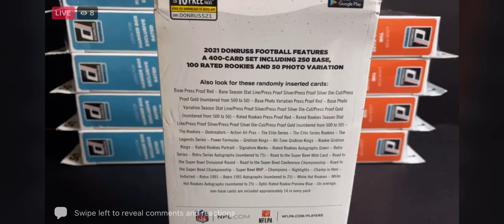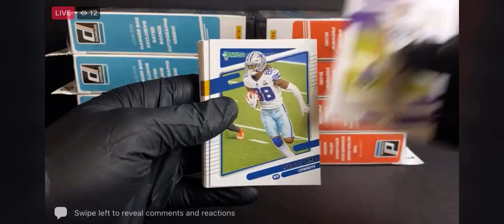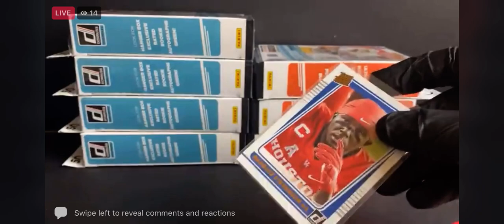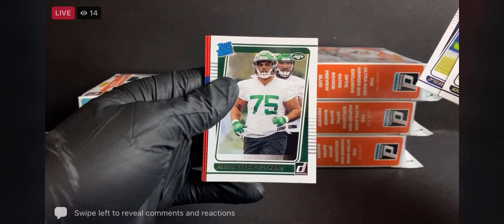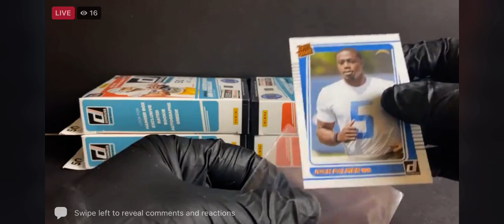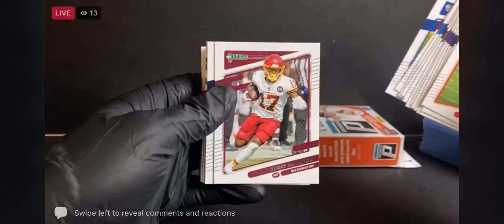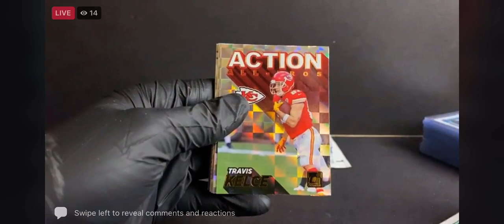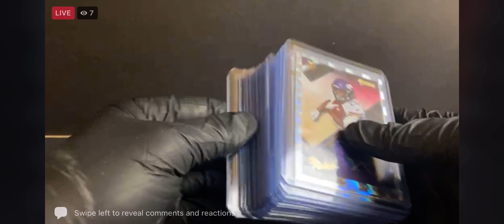Donruss FB Hanger Break - 11/1/21 eBay